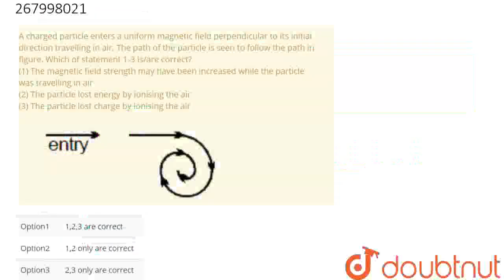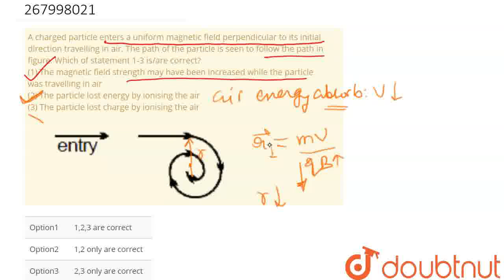A charged particle enters a uniform magnetic field perpendicular to its initial direction travel...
A charged particle enters a uniform magnetic field perpendicular to its initial direction travelling in air. The path of the particle is seen to follow the path in figure. Which of statement 1-3 is/are correct? (1) The magnetic field strength may have been increased while the particle was travelling in air (2) The particle lost energy by ionising the air (3) The particle lost charge by ionising the air
Class: 12
Subject: PHYSICS
Chapter: MAGNETISM
Board:IIT JEE

👉 Have Any Query? Ask Us.